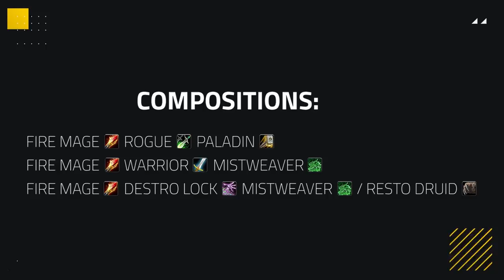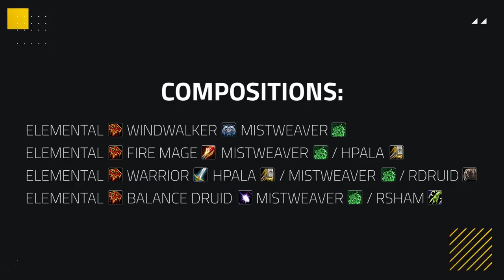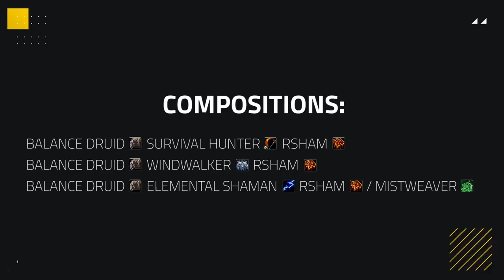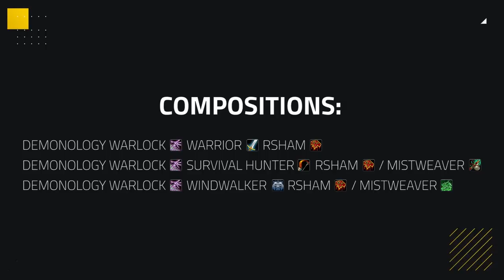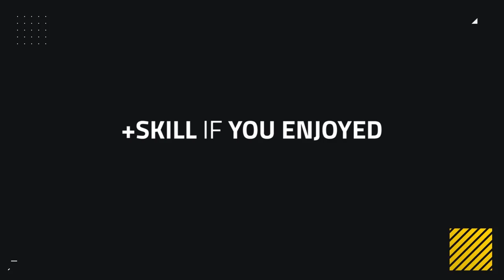BEST PvP Casters in 8.3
Video Description:
Welcome to our 8.3 caster tier list where we rank the most relevant caster specs for BfA arena.